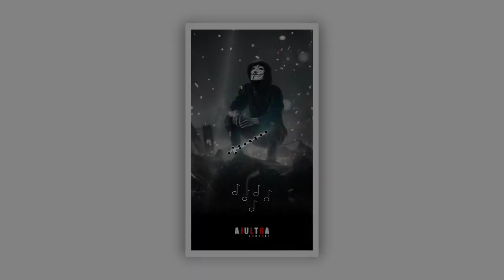New Avee Player Full Screen Size Template | Avee Player Template Download Link New